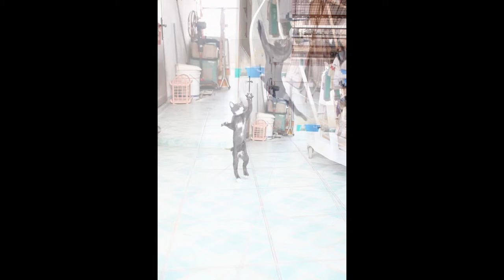Cute Little Cats in Action...! Smile...! Cheers..!